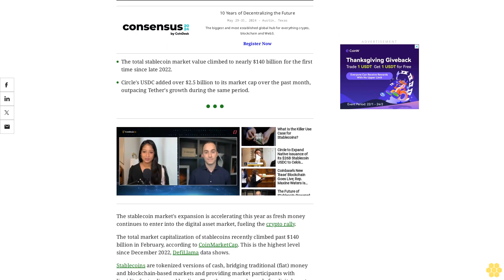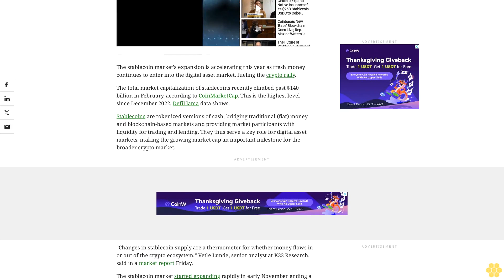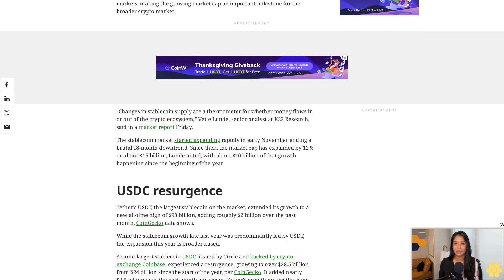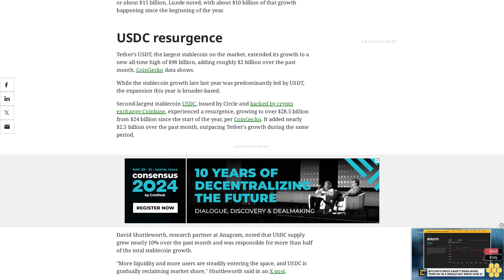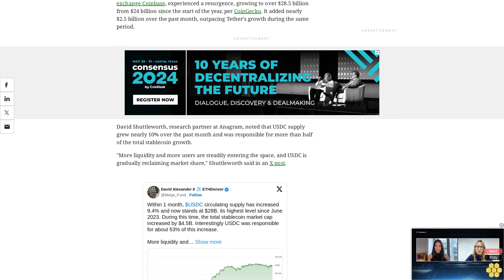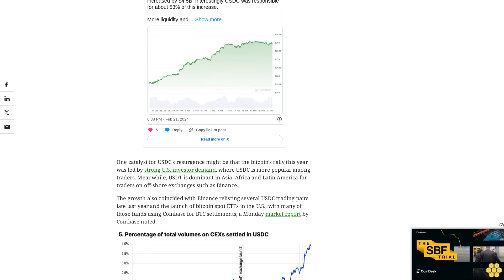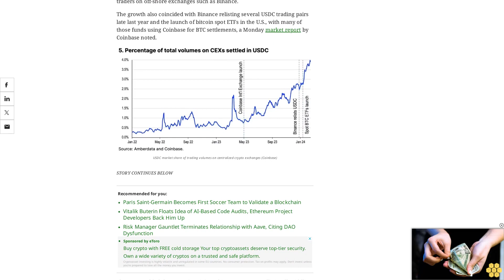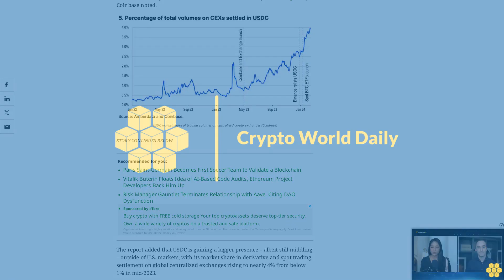Stablecoin Market Cap Hits $140B, Highest Since 2022 Amid USDC Resurgence, Tether Growth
Stablecoin supply is a "thermometer" for money flows entering the crypto market, one analyst noted.

The total stablecoin market value climbed to nearly $140 billion for the first time since late 2022.

Circle's USDC added over $2.5 billion to its market cap over the past month, outpacing Tether's growth during the same period.

The stablecoin market's expansion is accelerating this year as fresh money continues to enter into the digital asset market, fueling the crypto rally.

The total market capitalization of stablecoins recently climbed past $140 billion in February, according to CoinMarketCap. This is the highest level since December 2022, DefiLlama data shows.

Stablecoins are tokenized versions of cash, bridging traditional (fiat) money and blockchain-based markets and providing market participants with liquidity for trading and lending. They thus serve a key role for digital asset markets, making the growing market cap an important milestone for the broader crypto market.

"Changes in stablecoin supply are a thermometer for whether money flows in or out of the crypto ecosystem," Vetle Lunde, senior analyst at K33 Research, said in a market report Friday.

The stablecoin market started expanding rapidly in early November ending a brutal 18-month downtrend. Since then, the market cap has expanded by 12% or about $15 billion, Lunde noted, with about $10 billion of that growth happening since the beginning of the year.

USDC resurgence.

Tether's USDT, the largest stablecoin on the market, extended its growth to a new all-time high of $98 billion, adding roughly $2 billion over the past month, CoinGecko data shows.

While the stablecoin growth late last year was predominantly led by USDT, the expansion this year is broader-based.

Second-largest stablecoin USDC, issued by Circle and backed by crypto exchange Coinbase, experienced a resurgence, growing to over $28.5 billion from $24 billion since the start of the year, per CoinGecko. It added nearly $2.5 billion over the past month, outpacing Tether's growth during the same period.

David Shuttleworth, research partner at Anagram, noted that USDC supply grew nearly 10% over the past month and was responsible for more than half of the total stablecoin growth.

"More liquidity and more users are steadily entering the space, and USDC is gradually reclaiming market share," Shuttleworth said in an X post.

One catalyst for USDC's resurgence might be that the bitcoin's rally this year was led by strong U.S. investor demand, where USDC is more popular among traders. Meanwhile, USDT is dominant in Asia, Africa and Latin America for traders on off-shore exchanges such as Binance.

The growth also coincided with Binance relisting several USDC trading pairs late last year and the launch of bitcoin spot ETFs in the U.S., with many of those funds using Coinbase for BTC settlements, a Monday market report by Coinbase noted.

The report added that USDC is gaining a bigger presence – albeit still middling – outside of U.S. markets, with its market share in derivative and spot trading settlement on global centralized exchanges rising to nearly 4% from below 1% in mid-2023.